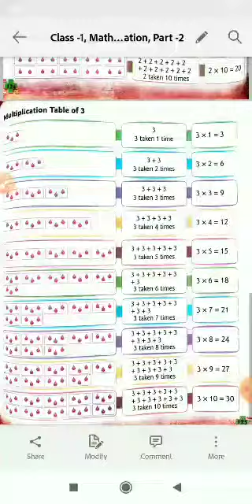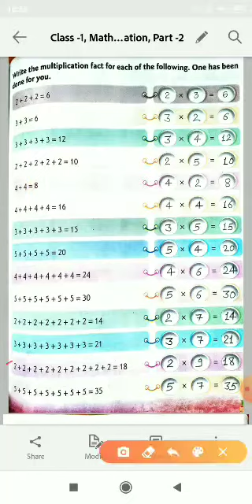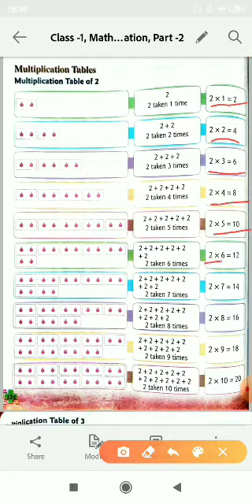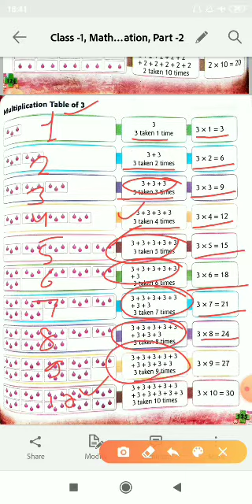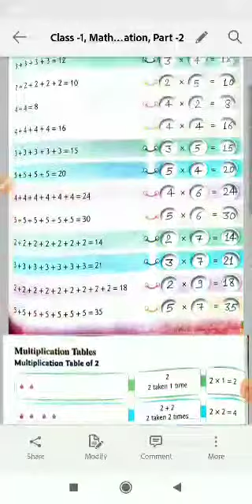Class -1, Maths, Chapter -15, Topic - Multiplication, Part -2